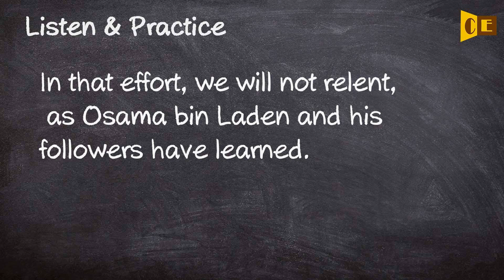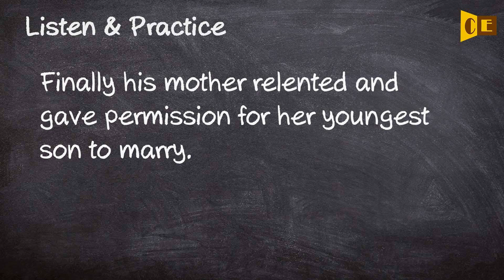Relent Pronunciation, Paraphrase, Listen & Practice